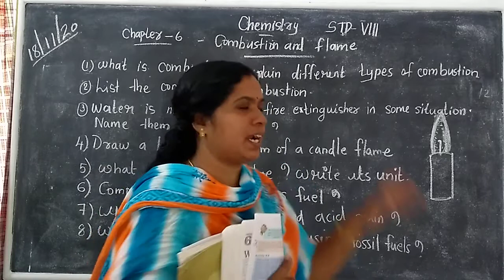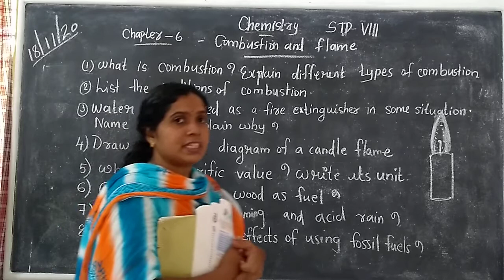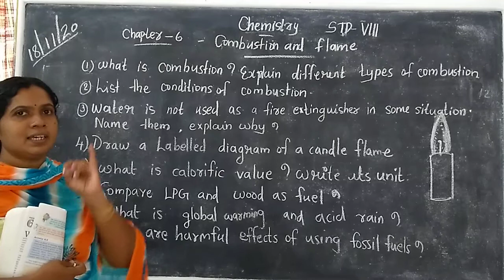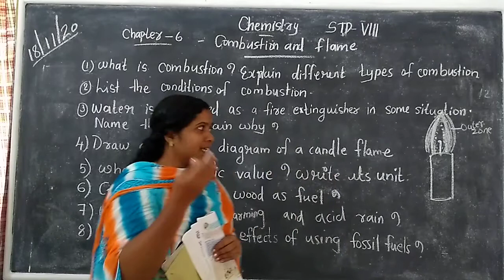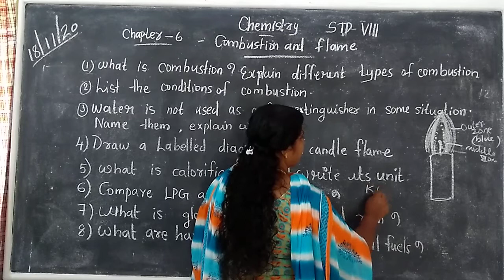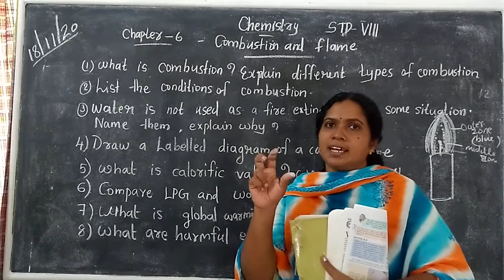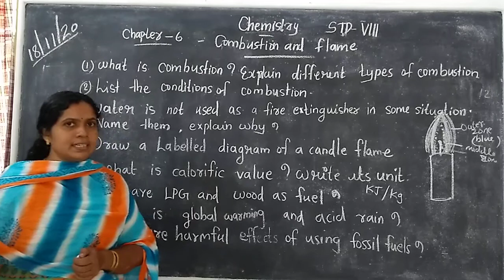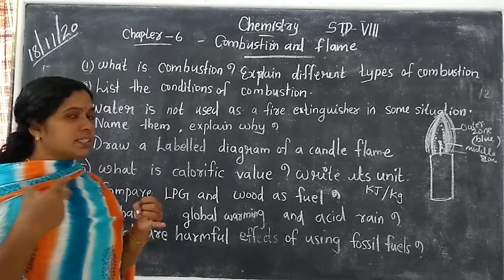Chemistry Std 8 Ls-6 Cumstion and Flame ( Model Questions)